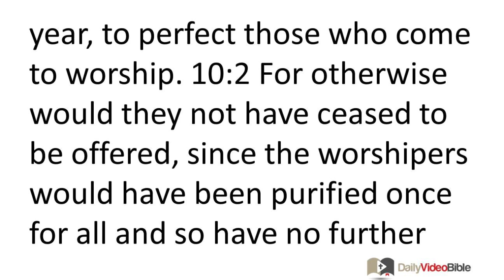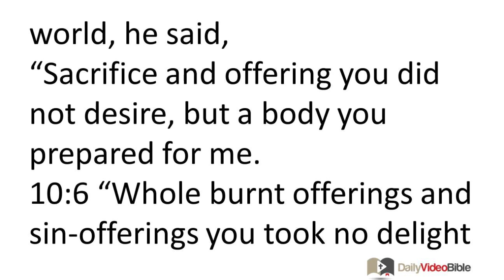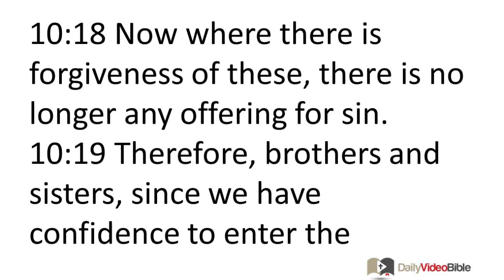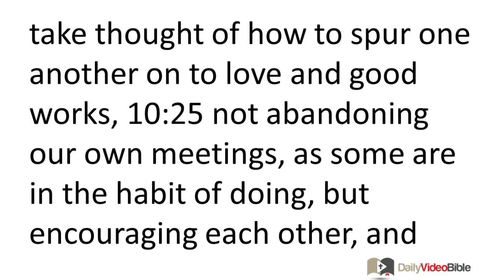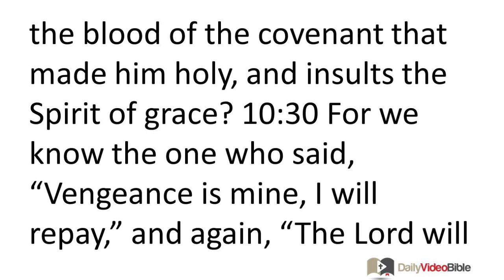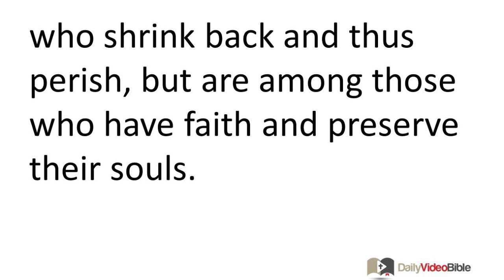September 26 Hebrews 10 New Testament for the Daily Video Bible DVB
Hebrews 10:1-31 - Concluding Exposition: Old and New Sacrifices Contrasted
 10:1 For the law possesses a shadow of the good things to come but not the reality itself, and is therefore completely unable, by the same sacrifices offered continually, year after year, to perfect those who come to worship. 10:2 For otherwise would they not have ceased to be offered, since the worshipers would have been purified once for all and so have no further consciousness of sin? 10:3 But in those sacrifices there is a reminder of sins year after year. 10:4 For the blood of bulls and goats cannot take away sins. 10:5 So when he came into the world, he said,
"Sacrifice and offering you did not desire, but a body you prepared for me.
10:6 "Whole burnt offerings and sin-offerings you took no delight in.
10:7 "Then I said, 'Here I am: I have come -- it is written of me in the scroll of the book -- to do your will, O God.'"
 10:8 When he says above, "Sacrifices and offerings and whole burnt offerings and sin-offerings you did not desire nor did you take delight in them" (which are offered according to the law), 10:9 then he says, "Here I am: I have come to do your will." He does away with the first to establish the second. 10:10 By his will we have been made holy through the offering of the body of Jesus Christ once for all. 10:11 And every priest stands day after day serving and offering the same sacrifices again and again -- sacrifices that can never take away sins. 10:12 But when this priest had offered one sacrifice for sins for all time, he sat down at the right hand of God, 10:13 where he is now waiting until his enemies are made a footstool for his feet. 10:14 For by one offering he has perfected for all time those who are made holy. 10:15 And the Holy Spirit also witnesses to us, for after saying, 10:16 "This is the covenant that I will establish with them after those days, says the Lord. I will put my laws on their hearts and I will inscribe them on their minds," 10:17 then he says, "Their sins and their lawless deeds I will remember no longer." 10:18 Now where there is forgiveness of these, there is no longer any offering for sin.
Drawing Near to God in Enduring Faith
 10:19 Therefore, brothers and sisters, since we have confidence to enter the sanctuary by the blood of Jesus, 10:20 by the fresh and living way that he inaugurated for us through the curtain, that is, through his flesh, 10:21 and since we have a great priest over the house of God, 10:22 let us draw near with a sincere heart in the assurance that faith brings, because we have had our hearts sprinkled clean from an evil conscience and our bodies washed in pure water. 10:23 And let us hold unwaveringly to the hope that we confess, for the one who made the promise is trustworthy. 10:24 And let us take thought of how to spur one another on to love and good works, 10:25 not abandoning our own meetings, as some are in the habit of doing, but encouraging each other, and even more so because you see the day drawing near.
 10:26 For if we deliberately keep on sinning after receiving the knowledge of the truth, no further sacrifice for sins is left for us, 10:27 but only a certain fearful expectation of judgment and a fury of fire that will consume God's enemies. 10:28 Someone who rejected the law of Moses was put to death without mercy on the testimony of two or three witnesses. 10:29 How much greater punishment do you think that person deserves who has contempt for the Son of God, and profanes the blood of the covenant that made him holy, and insults the Spirit of grace? 10:30 For we know the one who said, "Vengeance is mine, I will repay," and again, "The Lord will judge his people." 10:31 It is a terrifying thing to fall into the hands of the living God.